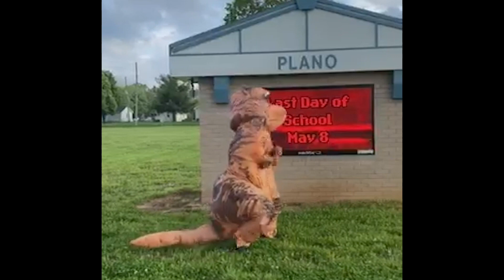Plano Elementary 6th Grade Video 2020